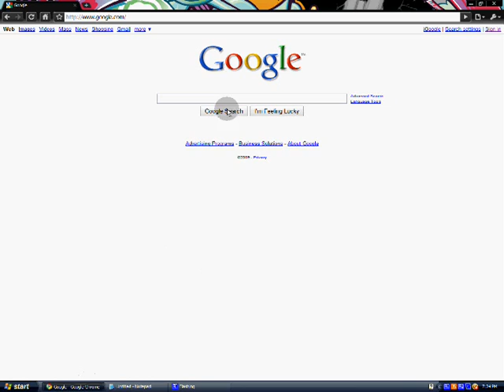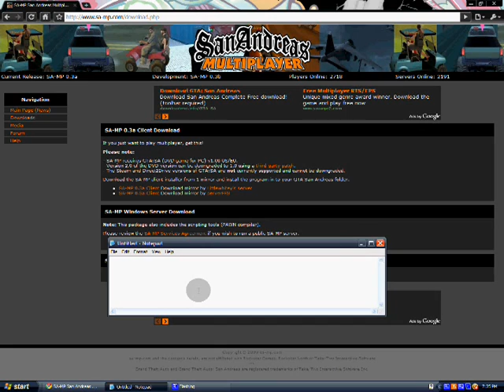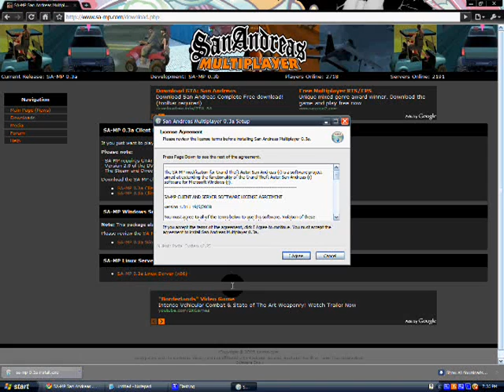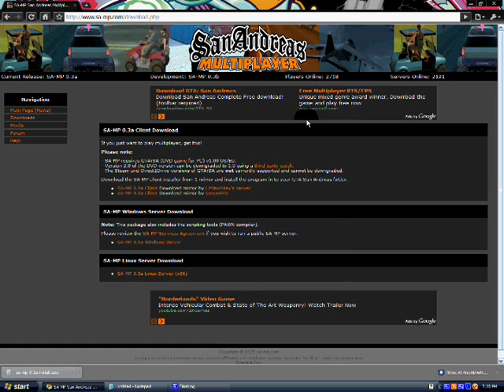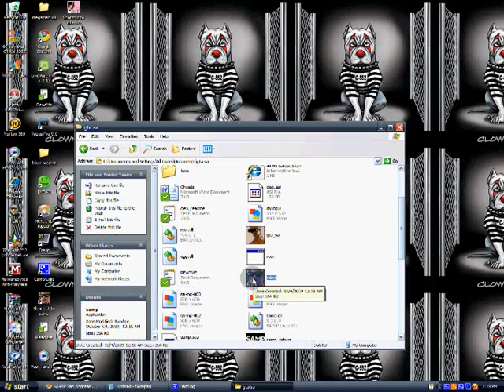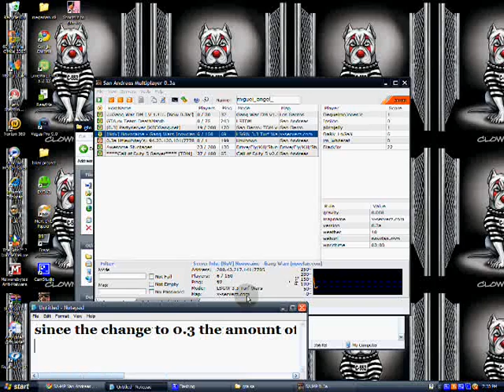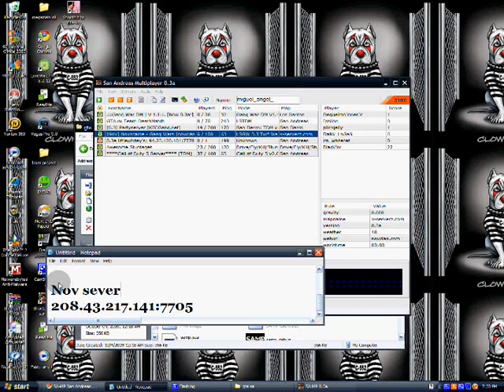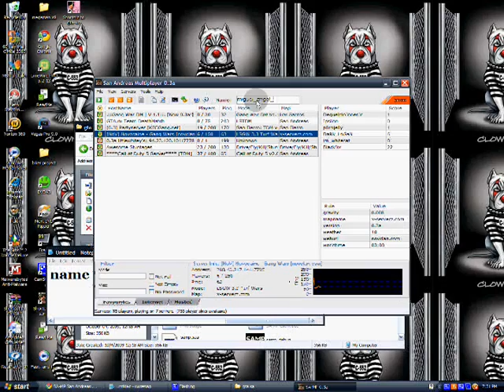how to Update to get SA-MP 0.3 for GTA SA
Songs:Woodie-Clock is tickin
Woodie-Dreamin a life

MY SA-MP name miguel_angel_